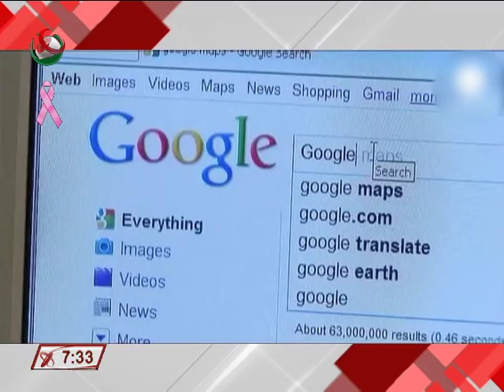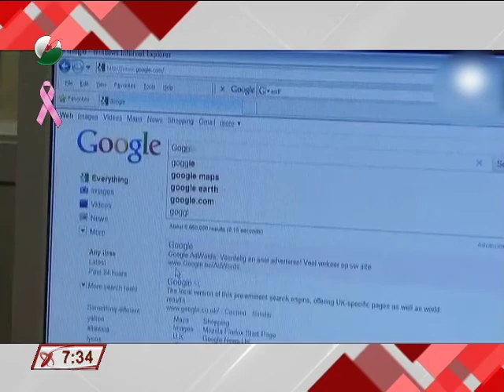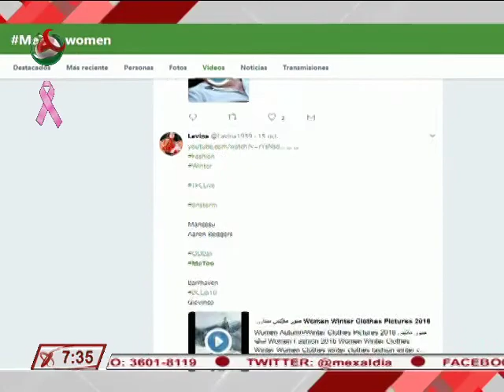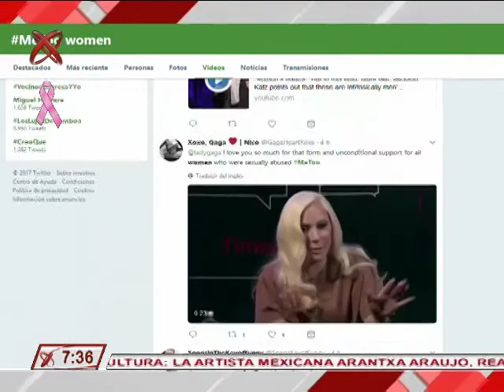18/10/17 Redes, Ana Cristina Olvera - Google lanzará programa de protección avanzada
Google lanzará programa de protección avanzada
Polémica en la producción audiovisual Cannes vs Netflix